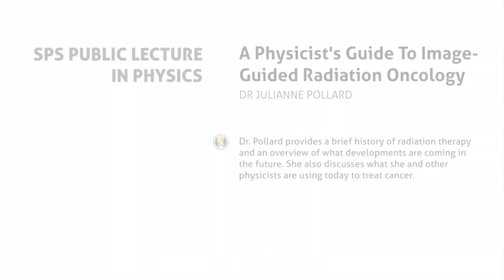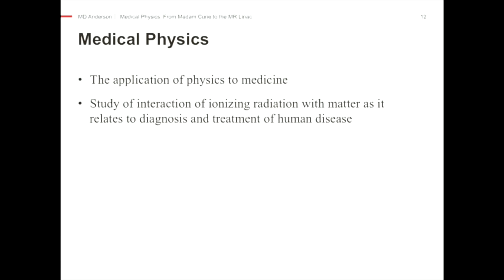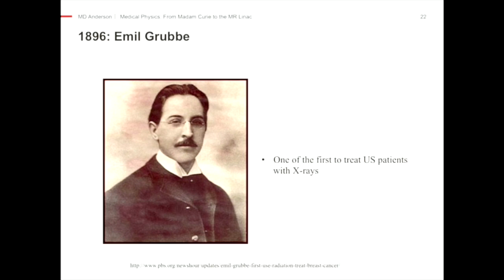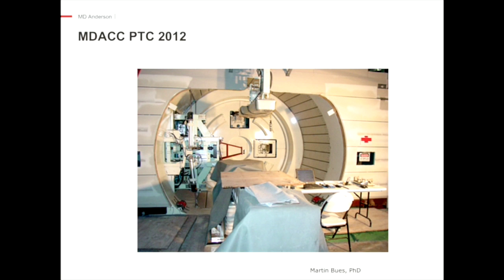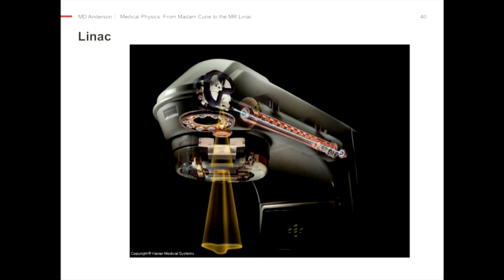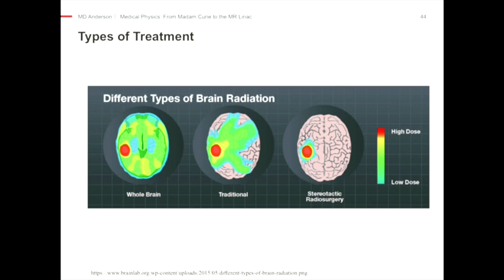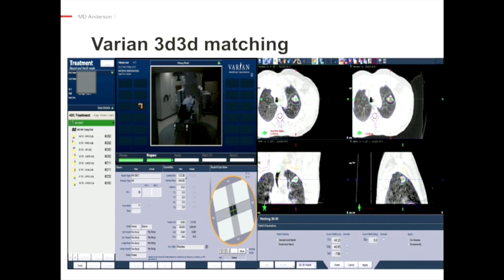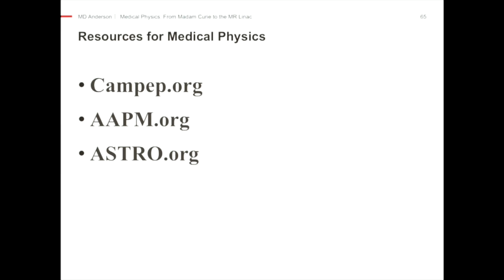A Physicist's Guide To Image-Guided Radiation Oncology - Dr Julianne Pollard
Dr. Pollard provides a brief history of radiation therapy and an overview of what developments are coming in the future. She also discusses what she and other physicists are using today to treat cancer.